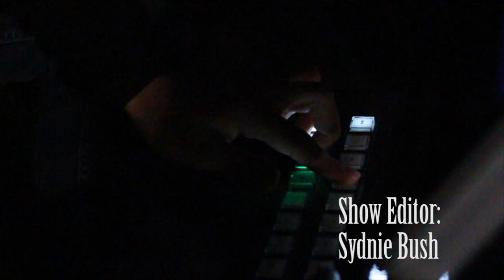Student Bulleting Late Morning Show 5 9 19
Brenna Miller hosts the Late Morning Show with guests Leo Naranjo, Kim Spears, Natalia Contreras, Rachael Ignacio and Trevor Foglesong. Produced by Ciera Sherod, directed by Branden Mendoza. Edited by Sydnie Bush. Executive Producer: James Miura